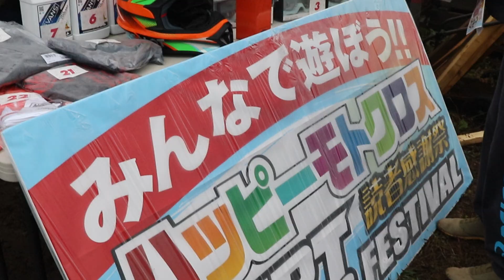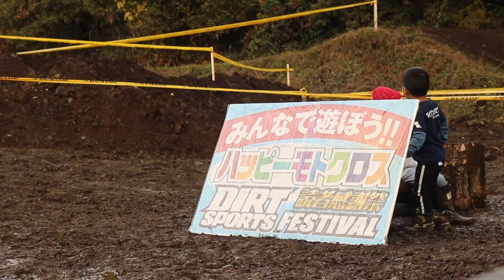33rd ダートスポーツ読者感謝祭 ハッピーモトクロス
2020年11月8日（日）、静岡県モトワークスエムエックスにて開催した「33rd ダートスポーツフェスティバル 読者感謝祭 ハッピーモトクロス 」の様子をMOVIEでまとめました。午前中からコースは乾き始め モトクロス 日和でした！